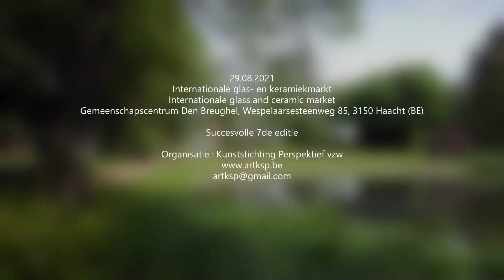International Glass & Ceramic Market 29 08 2021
International glass and ceramic market 2021 - Edition 7
GC Den Breughel Haacht (BE)